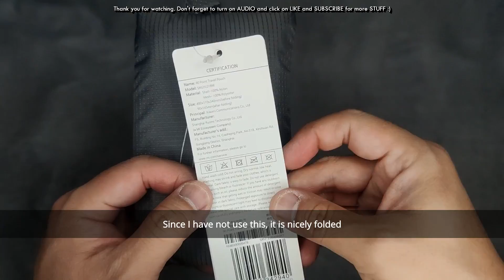Xiaomi Runmi 90 Point Travel Pouch SNGYL01RM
This is the Xiaomi Runmi 90 Point Travel Pouch SNGYL01RM.

Alternatively, you can click on some of the alternatives that I have found on Amazon: